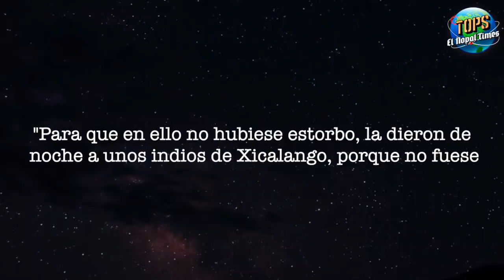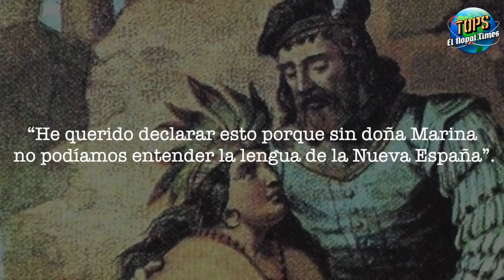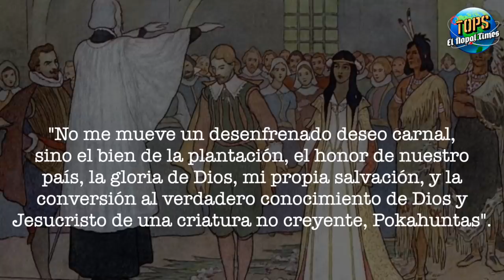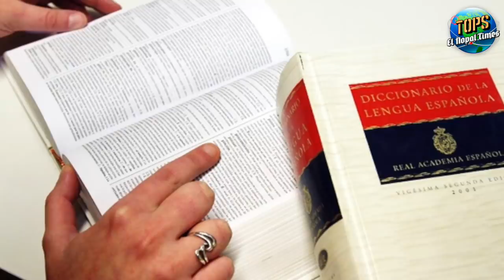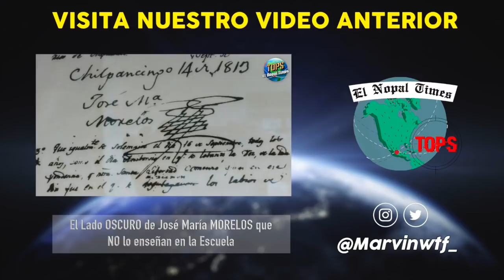La triste historia de POCAHONTAS y la MALINCHE que no parece película de DISNEY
No te pierdas nuestro video anterior:
El Lado OSCURO de José María MORELOS que NO lo enseñan en la Escuela